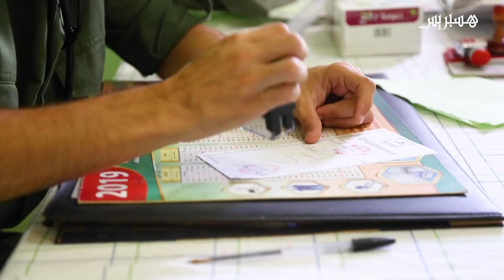ساكنة بوعنان وتندرارة تستفيد من الخدمات الطبية للقوات المسلحة الملكية